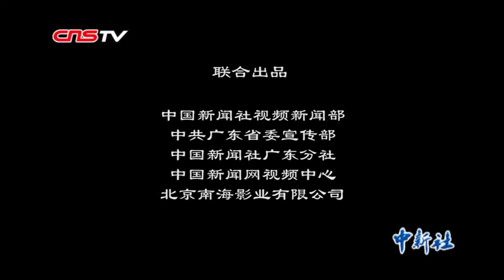广东普宁英歌：舞出震撼人心的力与美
300多年流传至今，潮汕地区的传统节日以至各种庆典，都少不了英歌舞者的矫健身影。陈来发18岁开始练习英歌舞，不到三年时间，他就成为普宁南山英歌舞队的第九代“头槌”。33岁起接任南山英歌队教练，39岁起至今任南山村英歌队队长。尽管已不再年轻，但陈来发对英歌始终保留着一份难以言说的热情，“只要画上脸谱、穿上戏服、拿起双槌，就觉得浑身都有使不完的劲。”（记者 王庆然）